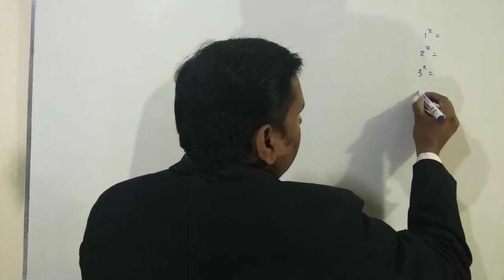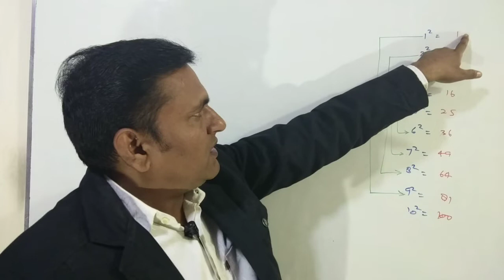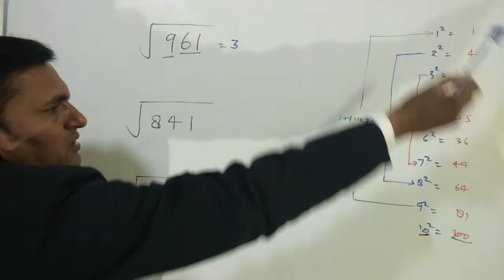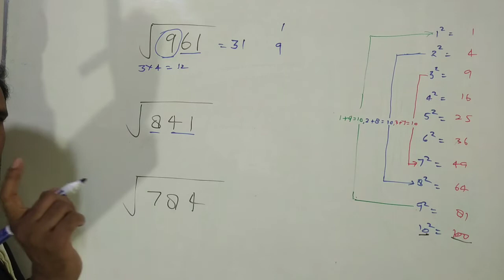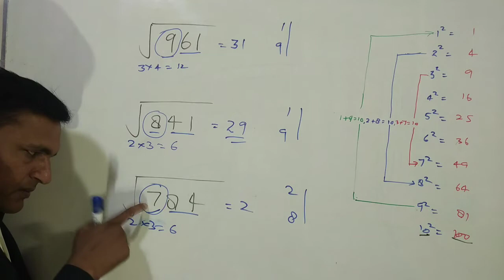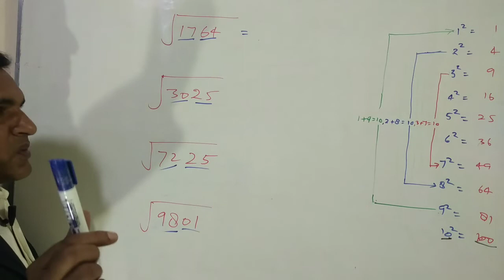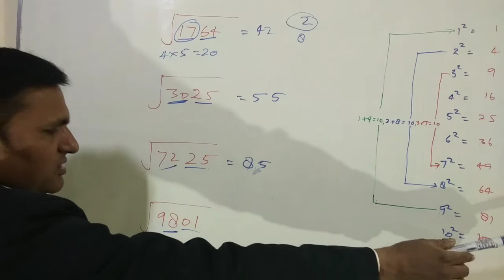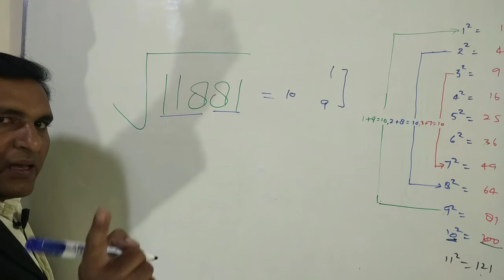वर्गमूल निकाले सिर्फ 2 सेकण्ड में / Find square root within 2 second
आप किसी भी कक्षा में पड़ते है या प्रतियोगिता की तैयारी कर रहे है, वर्गमूल निकालना आना चाहिए। इस ट्रिक से आप केवल 2 सेकण्ड में वर्गमूल निकाल सकते है।
1.SP MATHS CHANNEL
2.SP SINGH
3.NCERT MATHS CLASS 10th
4. NCERT MATHS CLASS 11th
5.NCERT MATHS CLASS 12th
6. NDA MATHS
7. TGT MATHS
8. IIT MATHS
9.UP BOARD MATHS
10.CBSE BOARD MATHS